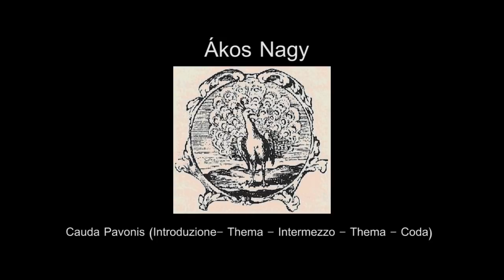Ákos Nagy - Cauda Pavonis (Introduzione- Thema - Intermezzo - Thema - Coda)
performed: Andrea Juhász - oboe, András Horn - clarinet, Gergely Matuz - flute, István Szakács - piano, Ákos Nagy - electronic

Ákos Nagy was born in 1982, Dunaújváros. He commenced his studies in Móricz Zsigmond Ének- Zenei Általános Iskola (Primary School of Music), then attended Széchenyi István Gimnázium (Széchenyi Isván Secondary School). He graduated from Rosti Pál Secondary School. He took lessons in the violin from Árpád Petky at Sándor Frigyes Secondary School, which he quit 4 after years. He continued his musical studies untutored.

He moved to Budapest in 2000. He gave private lessons in counterpoint and music theory and also prepared aspirants for the University of Theater and Film.

Since Autumn, 2015 he regularly leads courses in the doctorate course (Phd) with philosopher and essayist Jozsef Attila Tillmann on Moholy-Nagy University of Art and Design Budapest (MOME).

His art is synthetic and shows synthesizing tendency which is built from the Netherlandish polyphone tradition.
He examined Gothic and late Renaissance music, traces of which show up in his later music along with elements of Transsylvanian, Indian, Khmer, Balinese and Japenese classical culture.

He is researching the rhythm and tone systems outside Europe.

He turns towards exploring new forms and structures, filling them up with his characteristic take on melody which origins usually from non-tempered (just intonation) systems.

His music juxtaposes solid blocks of sound that keep reprising accumulatively – a method he branded ’layering technique’.

He has been experimenting with psychoacoustic ‘tricks’ for example morfing tremolos with different tempos, phenomenon of binaural beats, low frequencies impulses (ELF-WLF), sounds of pulsars, magnetars and other radio signals from space, different spectral distortions, paradox of tritone and octave, glissando-like effects, scale illusions and Doppler-effect.

Apart from acoustic instruments he is interested in electronic instruments, electro-acoustic music, sound synthesis, percussions and instruments which differs from European ones for example shakuhachi, hichiriki, sho, bansuri, serpent, hurdy-gurdy, viola da gamba, etc. He is preparating piano, dulcimer, viola, flute with clarinet piccolo jet which has to be put into the head of the flute.

His music is influenced by the I-II World War Avant-garde, the American experimental, the early psychedelic music, many European and outside Europe folk music and former arts.

In his pieces, he shows a penchent for mathematical series, textures arranged after priciples of variation which are substantiated with polyrhythmic, polytempoed, polymetric patterns of melody and rhythm.

Since the years 2000, he regularly publishes articles, recensions, and other musically themed publications in various music weeklies and magazines. In 2009, he brings to life - along with four partners – a workshop for the propagation of contemporary music by the name SZIMNIA (Szimmetrikus Zenei és Írásos Műveket Népszerűsítő és Ismertető Alapítvány - Foundation for Introducing and Popularising Symmetrical Works of Music and Literature), where he also carries the role of art director and program organizer. Since May 2009. he is the editor of contemporary music program Karnevál on Civil Radio.

Since Autumn of 2013 he performs noted and improvisational electro-acoustic music with Szabolcs Kerestes and Bálint Baráth named Tri(o)KeBaNa. His music is usually performed together with the Hungarian Sound Painting Orchestra.

In 2015 he associates with Zsuzsanna Aba-Nagy and Robert Mandel in GENEAMUS Ensemble Historical and Contemporary Music Group.

Many of his pieces have been performed in Hungary-wide for example on café Budapest in CET, in Műcsarnok (Kunsthalle Budapest), Fészek Art Club, Budapest Music Center,  International Bartók Seminar and Festival Szombathely, Aurora Modularis, Újszínház (New Theartre ) Budapest, Budapest Spring Festival, MÜPA (Glass room), Fringe Festival, Thalia Theatre, Nádor Concert Hall, Műveszetek Völgye Fesztival (Valley of Arts Festival), Művészetek és Irodalom Háza Pécs, ICA-d Dunaújváros, etc. They have been also performed abroad for example in Germany, BKA Theater Berlin, in Italy, Greece, France, Sweden and USA.